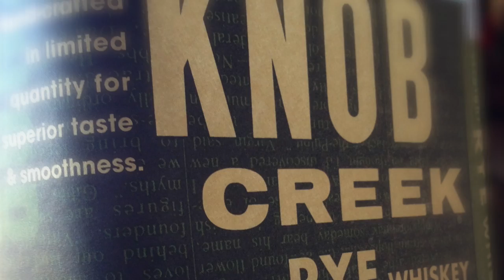Knob Creek Rye & How To Survive the Real Walking Dead Zombie Apocalypse Scotch Test Dummies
The Dummies did an episode where we talked about the three things we would miss in a Zombie Apocalypse.  Now we talk about some actual survival tips.  Cause you know the Zombie's are coming.

Then we review Knob Creek Rye which would be great for barter in the end of days.

Knob Creek Rye:

COLOR
Shades of gold to light amber.

TASTE
Bold rye spiciness with undertones of vanilla and oak.

AROMA
Expansive notes of herbs and rye with nuances of oak.

FINISH
Warm and smooth with spice throughout.

KENTUCKY STRAIGHT BOURBON HAS ALWAYS BEEN OUR SPECIALTY,

but apparently now, Kentucky Straight Rye is too. The judges at the world-renowned San Francisco Spirits Competition have named Knob Creek Rye Whiskey the "Best Rye," and bartenders across the nation are calling it the benchmark. Thanks to Booker Noe's original vision for big flavor, your cocktails are in for quite a treat.

Knob Creek Rye is still made in small batches, patiently aged in the deepest charred barrels and bottled at a full 100 proof to maintain our approach to big flavor. Only instead of corn as the master grain, it's rye. We happen to use the highest quality rye. It's what gives you that unique spicy, smooth flavor that changes your cocktails forever.

Start with a classic Old Fashioned or Manhattan and then try it with a range of drinks. Or just sip it neat or with ice. It doesn't matter how you drink it, it’s all about how you enjoy it.